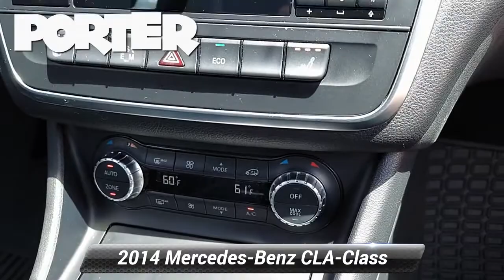Used 2014 Mercedes-Benz CLA-Class CLA 250, Newark, DE N21143B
Window Grid Antenna, Urethane Gear Shifter Material, Turn-By-Turn Navigation Directions, Trunk Rear Cargo Access, Trip Computer, Transmission w/Driver Selectable Mode, Tracker System, Tires: 17 Run-Flat All-Season, Tire Specific Low Tire Pressure Warning, Systems Monitor. This Mercedes-Benz CLA-Class has a strong Intercooled Turbo Premium Unleaded I-4 2.0 L/121 engine powering this Automatic transmission.*This Mercedes-Benz CLA-Class CLA 250 Has Everything You Want *Strut Front Suspension w/Coil Springs, Streaming Audio, Sport Tuned Suspension, Smart Device Integration, Side Impact Beams, Send2Benz Selective Service Internet Access, Remote Releases -Inc: Power Cargo Access, Remote Keyless Entry w/Integrated Key Transmitter, 4 Door Curb/Courtesy, Illuminated Entry and Panic Button, Refrigerated/Cooled Box Located In The Glovebox, Driver / Passenger And Rear Door Bins and 1st Row Underseat Storage, Redundant Digital Speedometer, Rear Fog Lamps, Rear Cupholder, Rain Detecting Variable Intermittent Wipers w/Heated Jets, Radio: AM/FM/CD Player, Radio w/Seek-Scan, MP3 Player, Clock, Aux Audio Input Jack, Steering Wheel Controls, Radio Data System, Weatherband and mbrace2 External Memory Control, Quasi-Dual Stainless Steel Exhaust w/Polished Tailpipe Finisher, Power Rear Windows, Power Fuel Flap Locking Type, Power Door Locks w/Autolock Feature, Power 1st Row Windows w/Front And Rear 1-Touch Up/Down.* See What the Experts Say!*As reported by KBB.com: The Mercedes-Benz CLA boasts two primary selling points: premium looks and a surprisingly accessible price of entry. Sure, it*s not an elegant, proportional masterpiece like its upmarket sibling the CLS, but this chip off the block is still arguably sexier than virtually all of its competitors.* Stop By Today *Test drive this must-see, must-drive, must-own beauty today at Porter Nissan, 303 E Cleveland Ave, Newark, DE 19711.

[RLVID:4277:183a9ef069576edc:f86c9b1530e45f45:1]